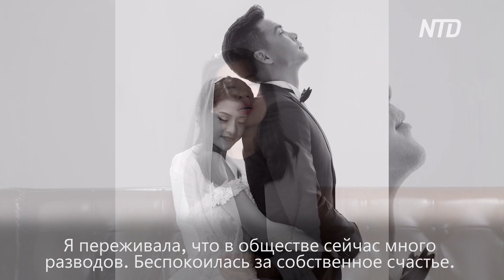Из бунтарки – в счастливую жену: история известного диджея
Нгок Ань была одним из самых популярных диджеев своего поколения во Вьетнаме. Со стороны казалось, что её роскошная динамичная жизнь – сказка, но она не была счастлива. Замужество тоже не подарило ей душевного покоя – семья чуть не распалась. Что же помогло девушке кардинально изменить жизнь?